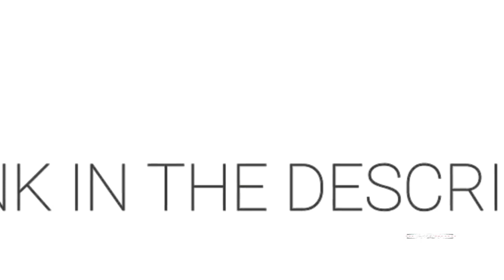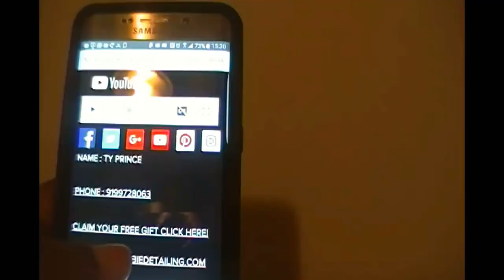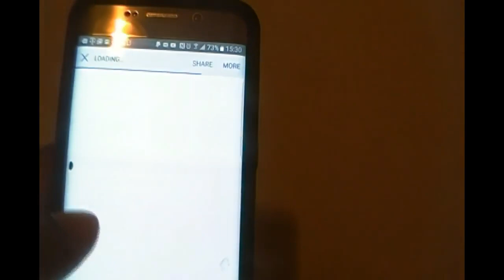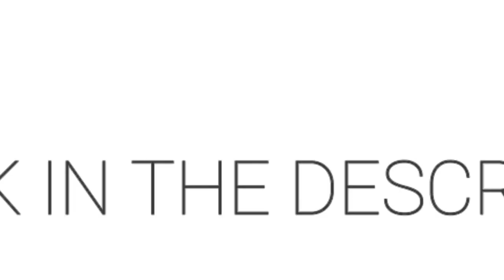HEADLIGHT RESTORATION AND MOBILE DETAILING TRAINING